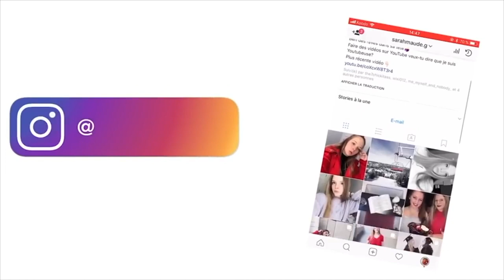VIVRE AVEC UNE PEAU EXTRÊMEMENT PÂLE !?! / SARAH TOUT SIMPLEMENT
Aujourd'hui, j'ai décidé de vous parler d'un sujet assez particulier! Eh oui, je vous parle de mon teint de peau assez pâle merci! En fait, je vous parle plus précisément des "struggles" de vivre avec un teint de caca! J'espère que vous allez apprécier!